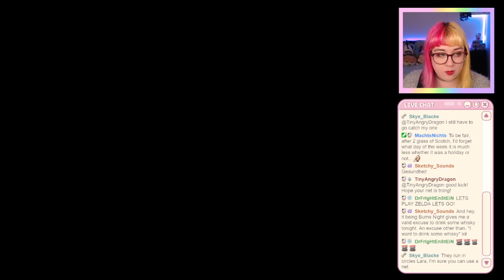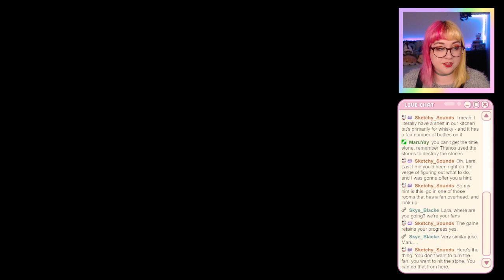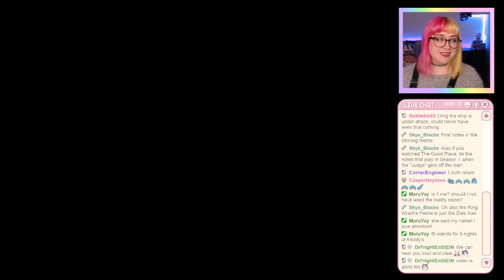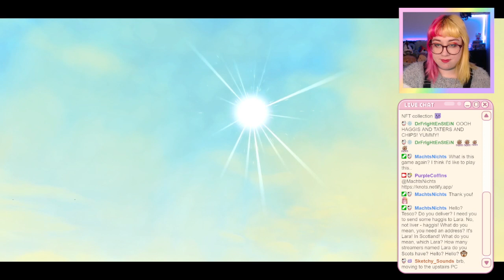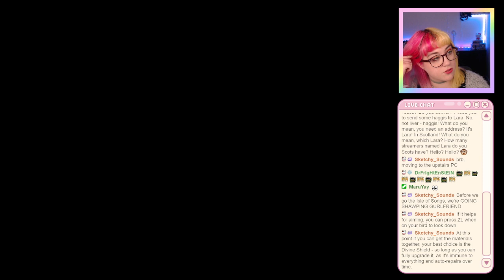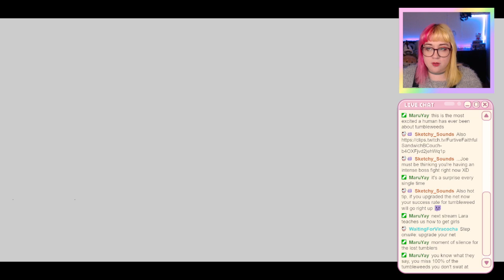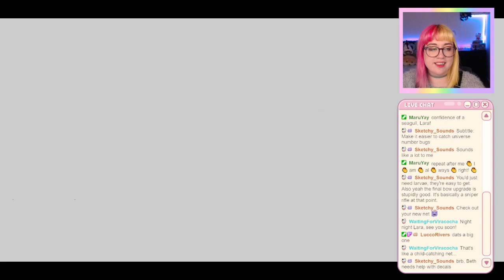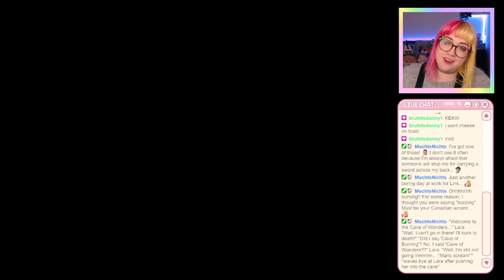We're Getting There! - Part 11 | Legend of Zelda: Skyward Sword HD | PurpleCoffins Twitch Archive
Please note: These are older VODs from 2021 & 2022.

Lara (PurpleCoffins) is a cooking/gaming/variety streamer on Twitch. Her content focuses on bringing you a calm, friendly place where you can just relax, and spend some time hanging out and solving puzzles. and subscribe to this channel to enjoy the full livestream archive!